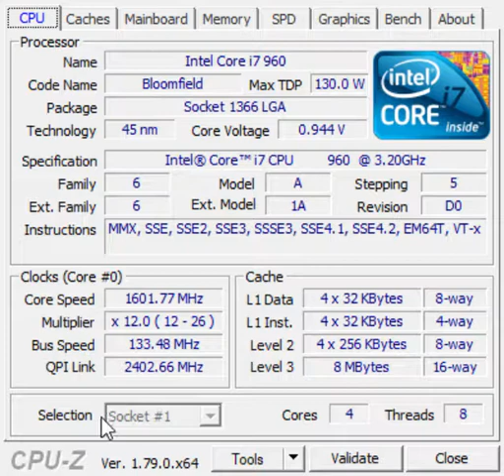My Comuters Specs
My rigs specs